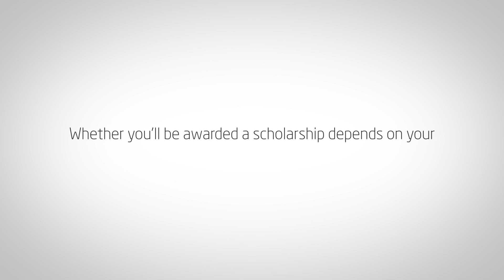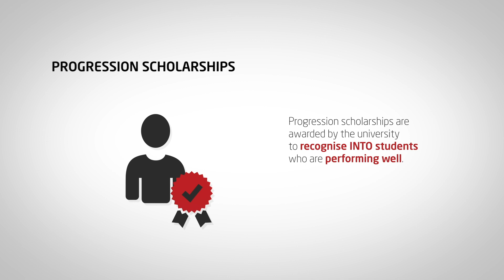INTO scholarships for international students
Are you thinking of applying for a scholarship?

Our scholarships can make your dream of studying abroad more affordable.

The type of scholarship that you can get depends on the course, study centre and study level that you are applying for.

Follow the link below to find out more about the scholarships we offer: